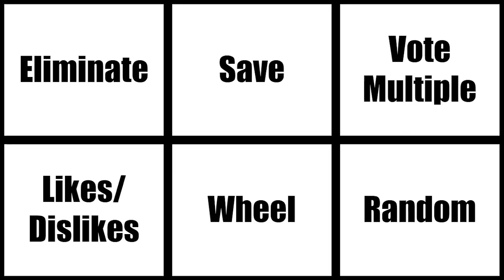Super Smash Bros. Melee Viewer Voting Episode 5